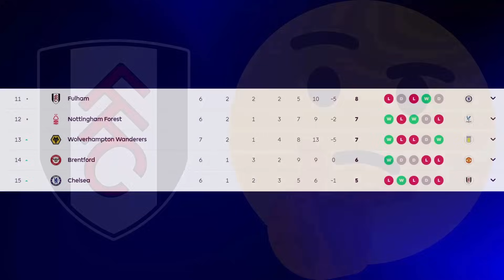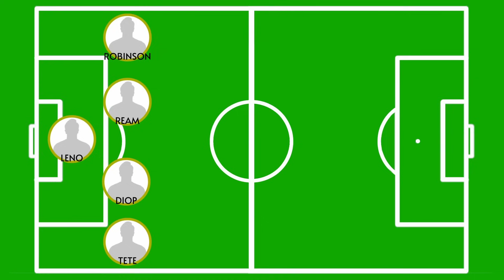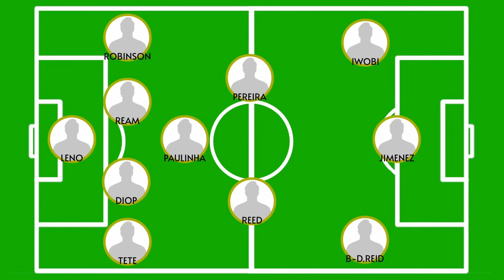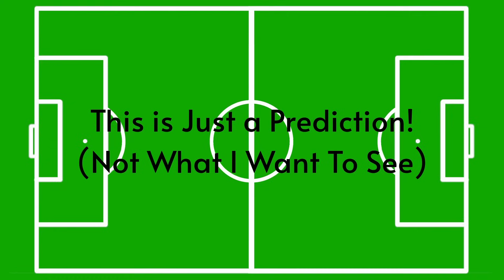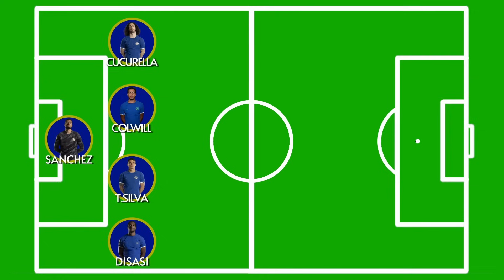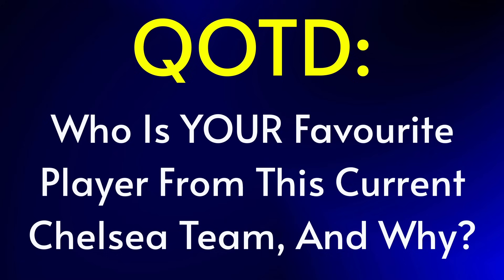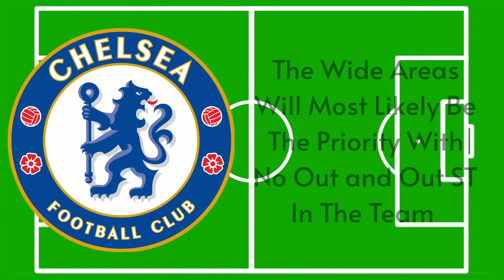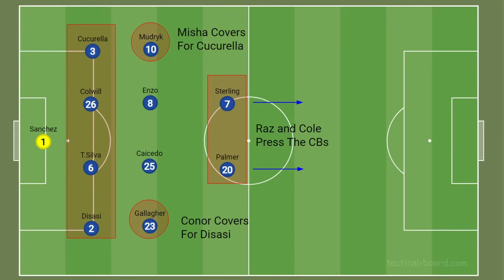A New Beginning For Pochettino's Blues | Chelsea Vs Fulham Match Preview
Welcome BACK to Mono CFC, my channel dedicated to talking all things about Chelsea Football Club.

Today I will be giving you my match preview for Chelsea Vs Fulham in the Premier League - Welcome to The LEADIN!

Timestamps:

Intro 00:00 - 00:28
Fulham 00:29 - 03:39
Chelsea 03:40 - 10:56
Score Prediction  10:57 - 09:33
Outro 09:34 - 11:53